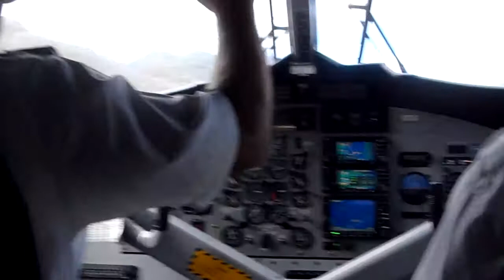Aéroport de Aneou (UAP) - Ua Pou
Polynésie Française